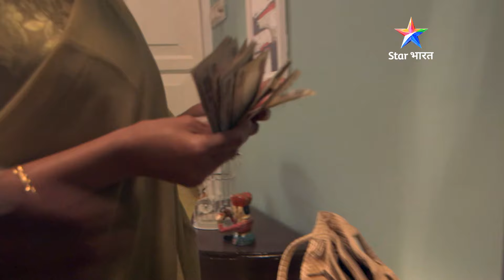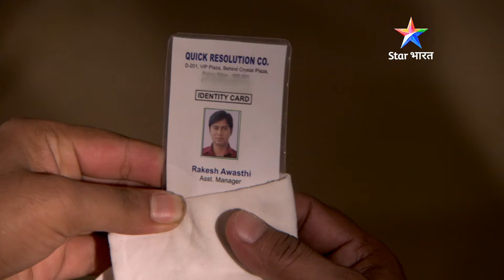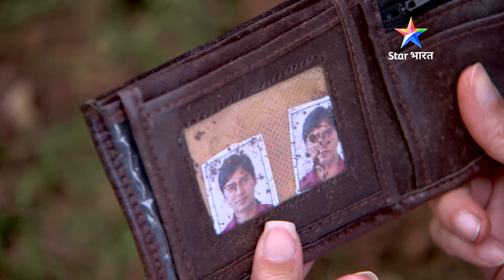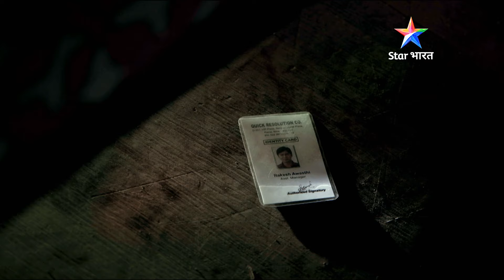SAVDHAAN INDIA | घर को अपनी मर्ज़ी से चलाने की ज़िद | SAVDHAANI AAPKI SURAKSHA APNON KI|FULL EPISODE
In this special Savdhaan India Fights Back:
Yeh kahani hai ek aise aadmi ki, jo apni poori family ko rakhna chahta hai apne control mein aur apni isi zid ke chalte usne kar di apni patni ki hatya. Kaise saamne aaya uska kaala sach? Jaanne ke liye dekhiye 'Savdhaan India' ki yeh khatarnaak ghatna.

SAVDHAAN INDIA | घर को अपनी मर्ज़ी से चलाने की ज़िद | SAVDHAANI AAPKI SURAKSHA APNON KI | सावधान इंडिया | FULL EPISODE